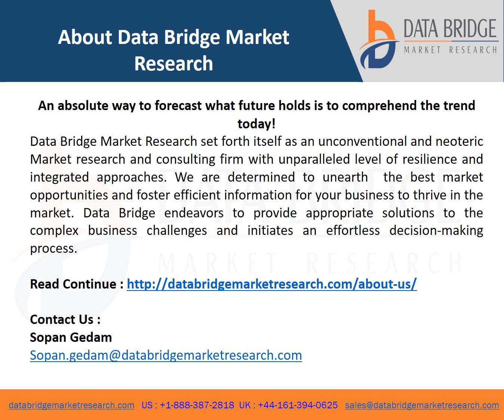Europe Spirometer Market Industry Trends and Forecast to 2029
Europe Spirometer Market, By Product Type (Table-Top Spirometer, Hand-Held Spirometer and PC Based Spirometer), Technology (Volume Measurement Spirometer, Flow Measurement Spirometer and Peak Flow Meter), Mechanism (Flow-Sensing Spirometer and Peak Flow Meters), Disease (Asthma, Bronchitis, Emphysema, Chronic Obstructive Lung Disease, Lung Cancer and Others), Disposable Components (Filters, Sensors and Tubes), Application (Diagnostics and Therapeutics), End-User (Hospitals, Clinics and Homecare), Distribution Channel (Over the Counter and Direct Tender), Country (Germany, France, U.K., Netherlands, Switzerland, Belgium, Russia, Italy, Spain, Turkey and Rest of Europe) Industry Trends and Forecast to 2029.